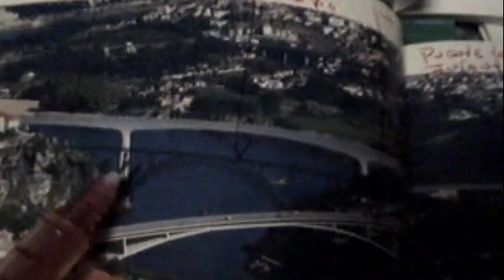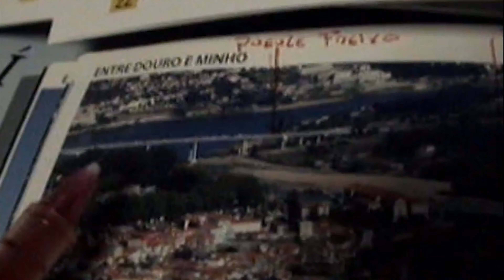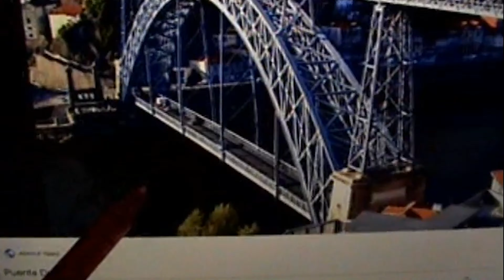BETA POR EL MUNDO - PUENTE DE DON LUIS I EN OPORTO